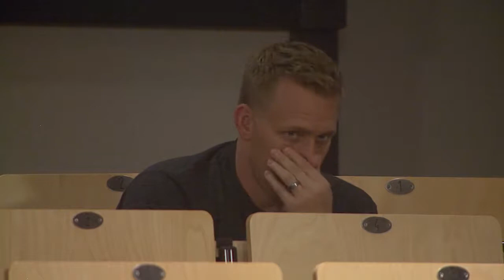"Can the United States Escape the Middle East?" by Tamara Wittes, October 16, 2019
Fall 2019 Brookings Scholar Lecture Series

"Can the United States Escape the Middle East?"

Abstract: As part of the Brookings Scholar Lecture Series, Brookings Mountain West presents a lecture titled "Can the United States Escape the Middle East?" by Brookings Senior Fellow in the Center for Middle East Policy, Tamara Wittes. The U.S. is beginning to pull back from the greater Middle East. However, violent crises, the continued risk of terrorism, and pressure from local partners are challenging the ability of the U.S. to leave the region. This lecture presents possibilities for a redefined American path that may lead the U.S. out of the Middle East.